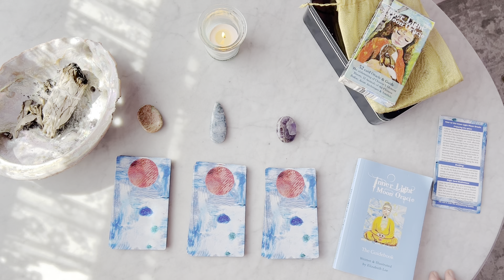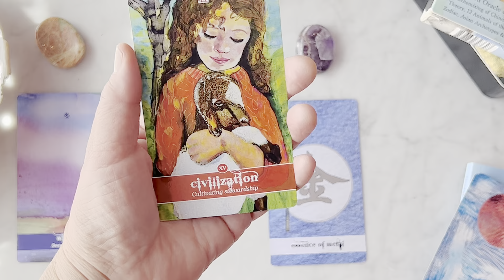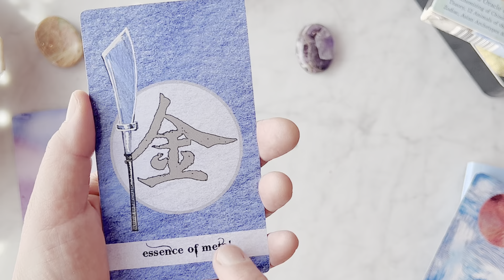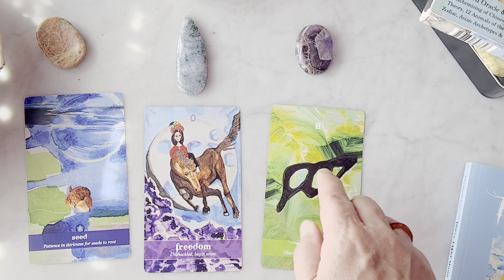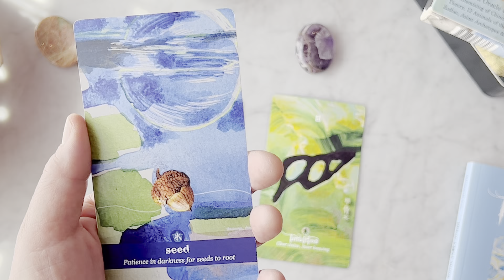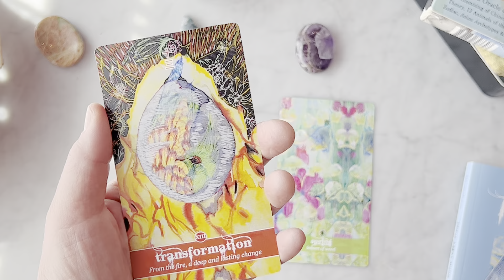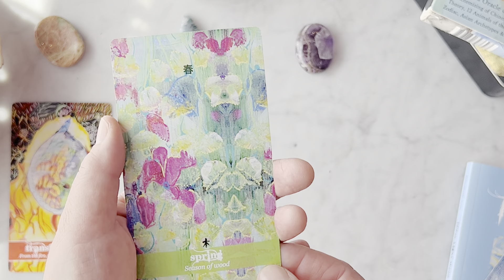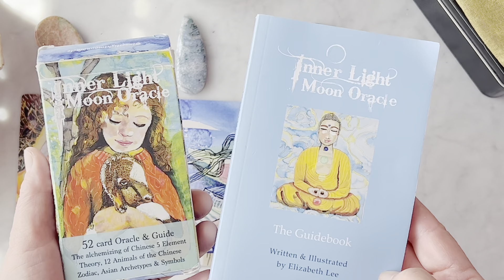Inner Light Moon Oracle Aries Full Super Moon reading by Elizabeth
Happy Full Moon in Aries all! Elizabeth gives a pick a pile reading for this cycle.

Time Stamps:

Pick a Pile: 00:15
Left Pile: 01:05
Middle Pile: 04:35
Right Pile: 07:50

If you’d like to connect more to your intuition— link below to own your own Inner Light Moon deck.

Inner Light Moon Oracle alchemizes Chinese 5 Element Theory, the 12 Chinese Zodiac animals as well as Asian Archetypes and symbols. Designed to deeply connect each user with their personal inner light.

The 52 card Oracle, with 2 additional info cards and accompanying Guidebook share sacred words and imagery to encourage shifts and healing.